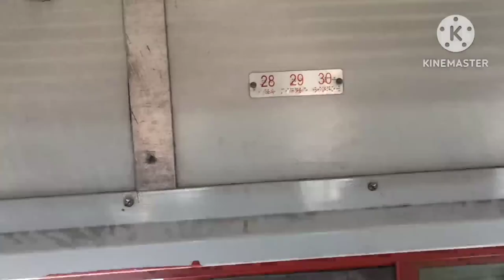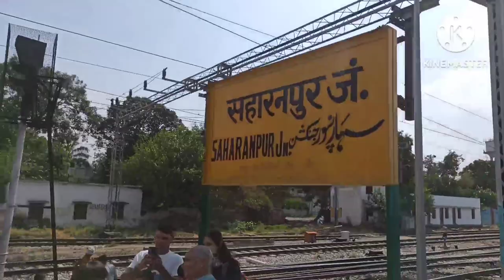14682 JUC NDLS INTERCITY EXP जगाधरी यमुनानगर से न्यू दिल्ली Train Journey 🚂🚂🚂🚂😊😊😊😊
14682 JUC NDLS INTERCITY EXP
Jagadhari to Delhi train journey

Jalandhar to New Delhi train
Jalandhar to Delhi train journey
Jalandhar to Delhi
Jalandhar to Delhi train vlog
Jalandhar to New Delhi
Yamunanagar to New Delhi train
Yamunanagar to Delhi
Yamuna Nagar to Delhi Train
Yamunanagar to New Delhi train vlog
Train journey vlog
Journey vlog
Train's vlogs
INTERCITY train
Mr madan vlogs
Mr Vishal
Run On Track
Xtreme Rails
ani vlogS
Travel With Manish
Journeys with AK
Travel with Ak
Rahul baba ki masti
Anil HR02
Purav HR02
Juc NDLS exp
Juc NDLS INTERCITY EXP
14682 Juc NDLS exp